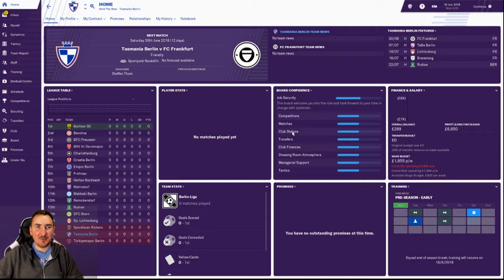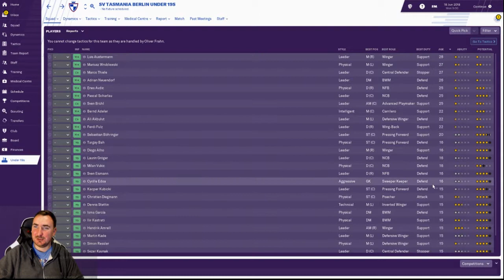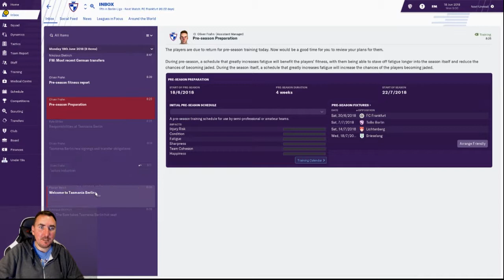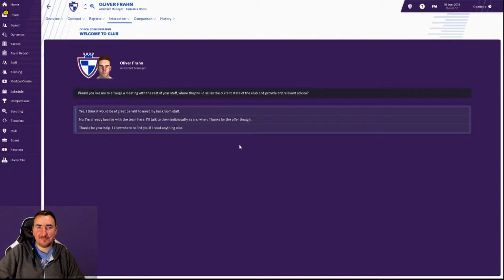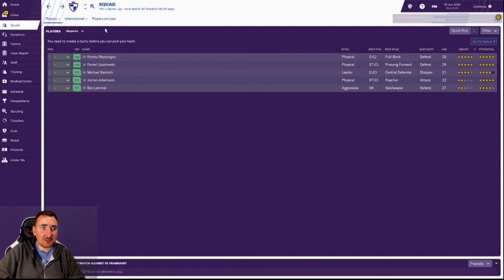FM19 - SV Tasmania Berlin - Going back to the Bundesliga - Football Manager 2019